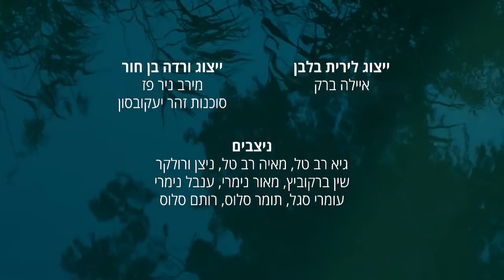JFI Presents: Sabbatical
Dir. Noa Gusakov, Israel, 2015, Hebrew w/ English subtitles, 9 min.

The Jewish Film Institute's Online Short of the Month for October finds Lily, a teacher in her Sabbatical year, living on a Kibbutz. She is having hard time adjusting to her year off while life at school goes on without her. Her attempt at finding something else to do, at all costs, brings her to an unexpected showdown.